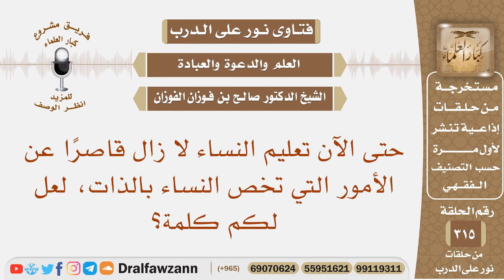حتى تعليم النساء لا زال قاصرا عن الأمور التي تخص النساء بالذات، لعل لكم كلمة؟ الشيخ صالح الفوزان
نص السؤال: حتى الآن تعليم النساء لا زال قاصرًا عن الأمور التي تخص النساء بالذات، لعل لكم كلمة؟
السيرة الذاتية :
للاشتراك في قناة الشيخ صالح الفوزان

رئيس الفريق
لمشروع كبار العلماء